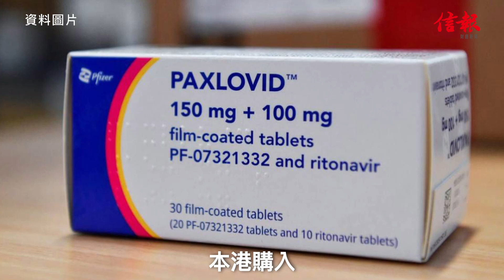許樹昌指輕症患者愈早服新冠口服藥效果愈佳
本港購入默沙東及輝瑞藥廠兩款新冠口服藥，政府專家顧問、中大呼吸系統科講座教授許樹昌在電台節目表示，輕症患者如能愈早服用該口服藥，效果愈顯著，以檢測到陽性計再經醫生問診，5天內服藥，甚至3日可用藥，成效更佳。